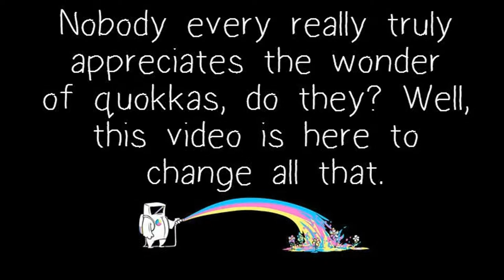Quokkas!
Hello! This is all about QUOKKAS! They are the best animal on the planet and I WUV THEM SO MUCH!